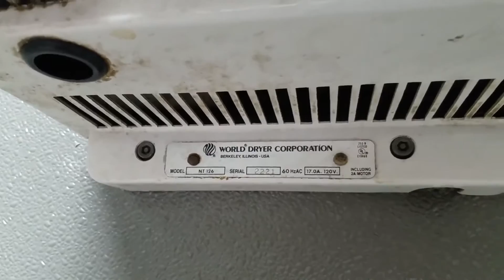[REPLACED] World Dryer NoTouch | BP, NE 14th St, | Des Moines, IA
(7-30-19) We stopped here for gas and here's what I found. Of course I had to touch it even though it says do not touch.
Fun fact: the Airspeed and the No Touch have been made since 1986 and are still being made today.

Color: Black & White
Brand: World Dryer
Model: NT 126
Serial #: 2221